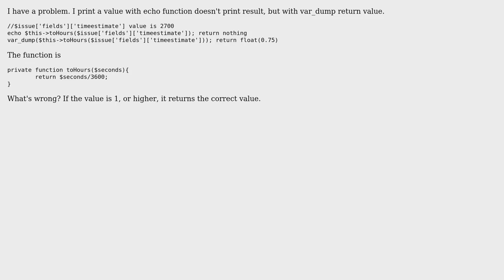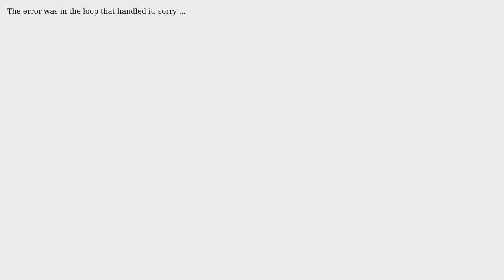Float return 0 when the value is under 1 (2 Solutions!!)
Float return 0 when the value is under 1

With thanks & praise to God, and with thanks to the many people who have made this project possible! | Content (except music & images) licensed under CC BY-SA | Music | Images & others | With thanks to user Llorenc Pocovi user kip and the Stack Exchange Network Trademarks are property of their respective owners. You are responsible for your own actions.